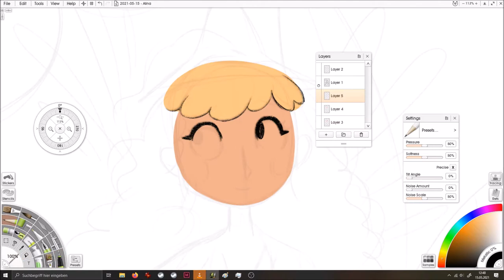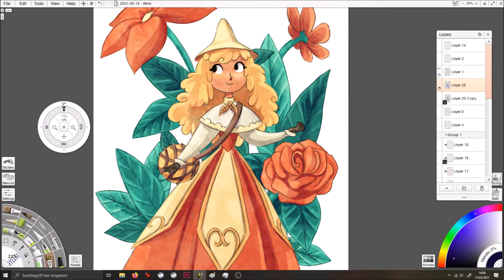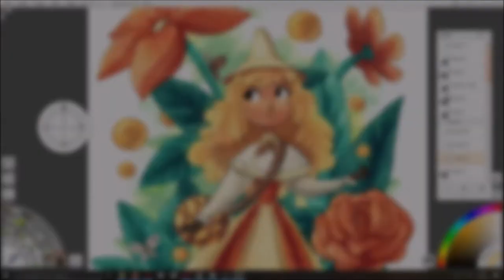ᴛɪᴍᴇ-ʟᴀᴘsᴇ~ Alina (ArtRage 6)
Gave my OC Alina a re-design :) I had lots of fun experimenting with the stencil tool in ArtRage - it's always fun to come up with new rendering methods!

- Mulitplier: 49*

- ArtRage 6
- OBS
- MovieMaker